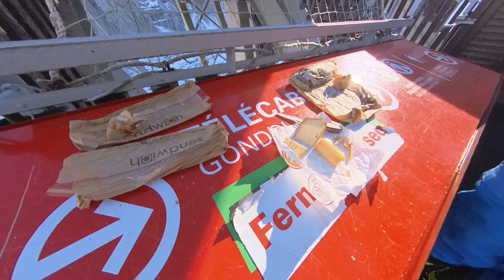Aiguille du Midi - Vallée blanche - Grand Envers - Janvier 2024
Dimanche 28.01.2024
Chamonix - Vallée blanche par le Grand Envers du Plan